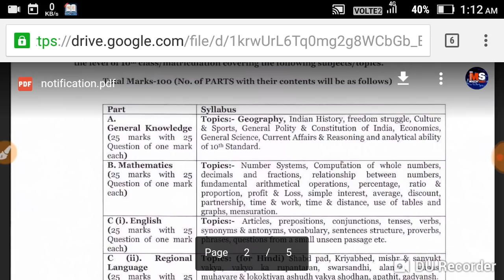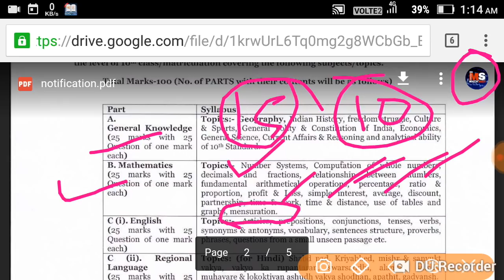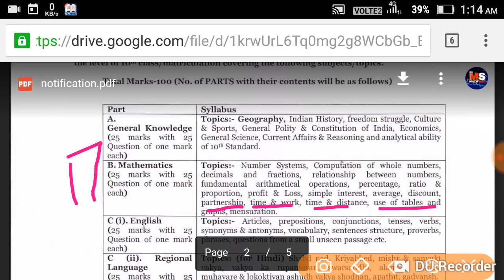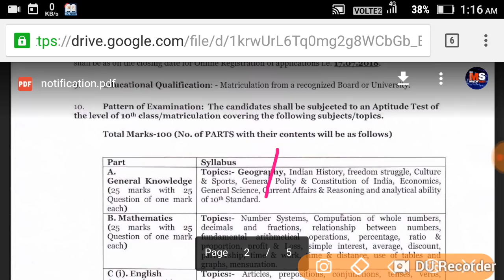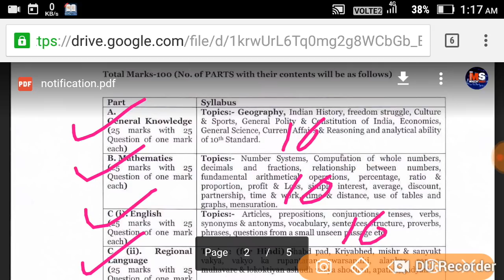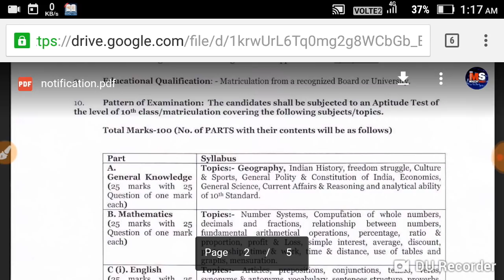WEST BENGAL MAIL GUARD & POSTMAN ||SYLLABUS DETAILS ||EXPECTED CUT OFF